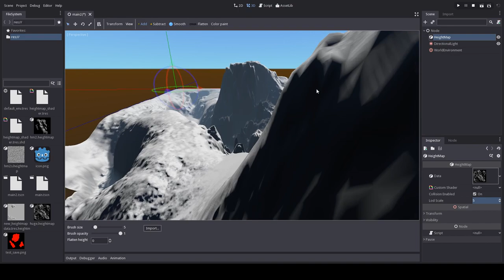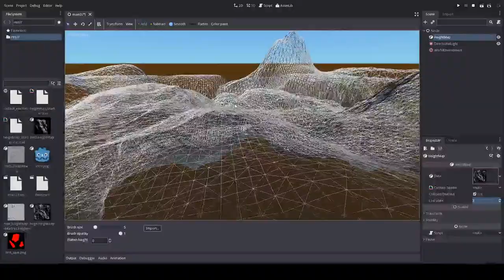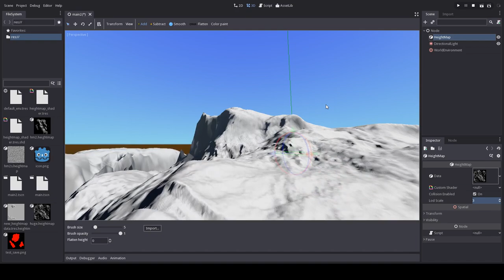HeightMap test 4096x4096 in Godot Engine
Trying a bigger heightmap! This one doesn't have artifacts, still have culling issues but those should be fixed soon (Godot 3.0 is still alpha :p) Captured in debug mode, no C++ optims, with debugger attached on a decent laptop